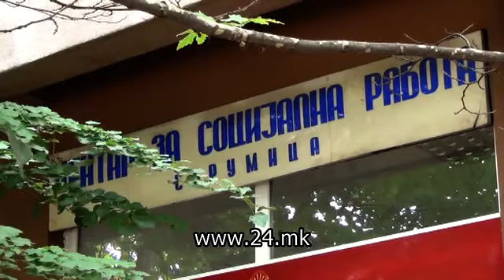Само едно семејство во Струмица аплицирало да згрижи дете без родители